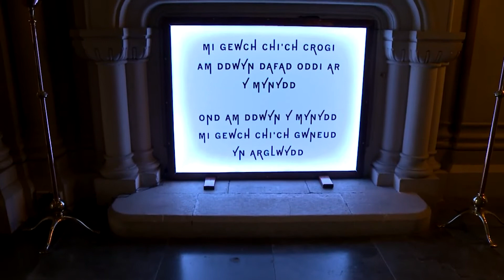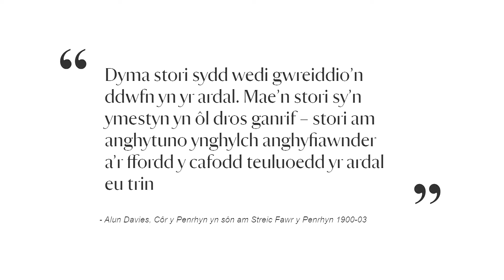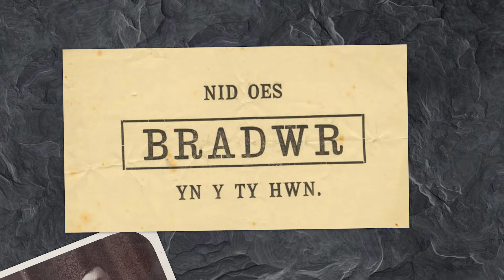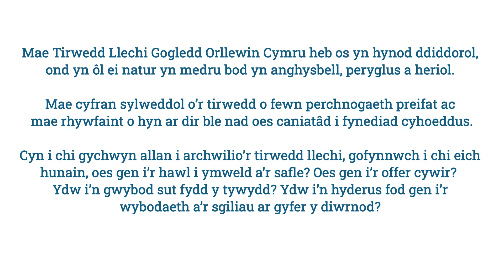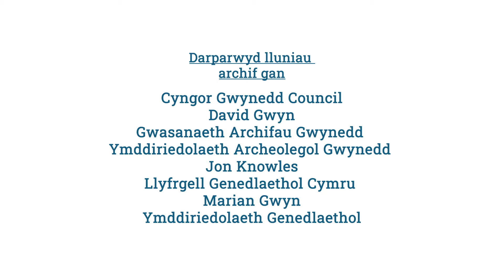Llechi Cymru | Wales Slate - Chwarel y Penrhyn, Bethesda, Dyffryn Ogwen a Aber Cegin (Porth Penrhyn)